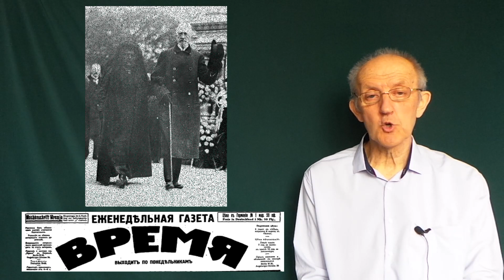Московские старости от 3.04.1922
О чем писали в этот день русские советские и эмигрантские газеты 100 лет назад.